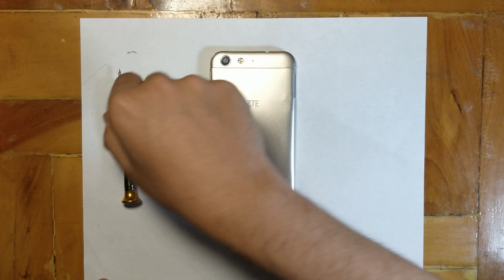Desarma & Repara tu Zte Blade V6 / Fácil y Répido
SI NECESITAS PROTECCIÓN PARA LA PANTALLA DE TU SMARTPHONE ENTRA A ESTA PAGINA:

LOS MEJORES PROTECTORES DE PANTALLA PAR TODO TIPO DE PANTALLAS (PLANAS, CURVAS, PROTECCIÓN ANTIRAYONES, PROTECCIÓN ANTIQUEBRADURAS)

Hola amigos en este nuevo vídeo les mostraré como llevar a cabo el desensamblado y repación de varias partes del dispositivo de la marca ZTE, Blade V6.

En este tutoríal te enseñaré de forma clara y rápida como desarmar y cambiar partes de dañadas de tu dispositivo.

No te lo puedes perder, cualquier duda dejarla en los comentarios o consultar al correo electrónico del canal.